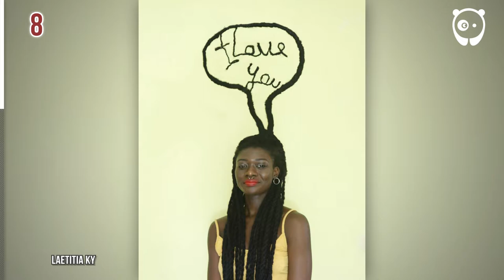Artist Turns Her Hair Into Incredible Sculptures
We all know the feeling of going to bed with wet hair and waking up with something that belongs in the unconventional contemporary art collection. And although it might look fun, we spend time and effort to get rid of that masterpiece before we go out in public. Ivorian artist and fashion designer Laetitia Ky does completely the opposite – she takes hair art to another level and embraces it like no one else.

The self-proclaimed polyvalent artist and activist uses hair as a medium to implement her creative ideas and convey her beliefs. This 22-year-old’s intricate and somewhat gravity-defying hair sculptures masterfully designed on her own head are not only a source of entertainment to 167k followers on Instagram, but an efficient tool of spreading powerful messages of self-love, tolerance, equality and speaking out her mind about politics and social issues.

We’ve already shared Ky’s whimsical hair creations on Bored Panda, but she has since created new braided pieces ranging from animals to miniature people to everyday objects, and it’s impossible not to share. Each hair sculpture is brought to life using hair extensions, needle, fabric, wire, wool and it takes between 20 minutes to 2 hours to complete.